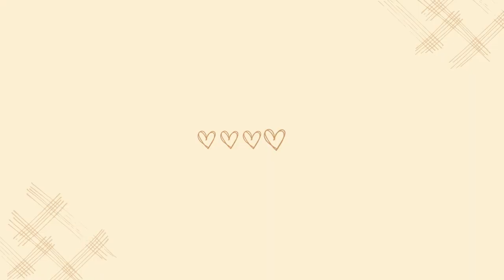Styling an Everyday Casual Outfit | Recreating a Pinterest Outfit | Stylemas Day 13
?sub_confirmation=1